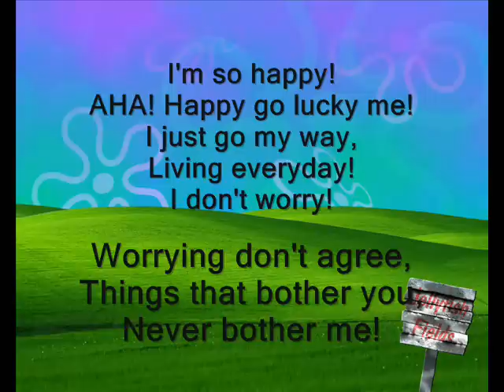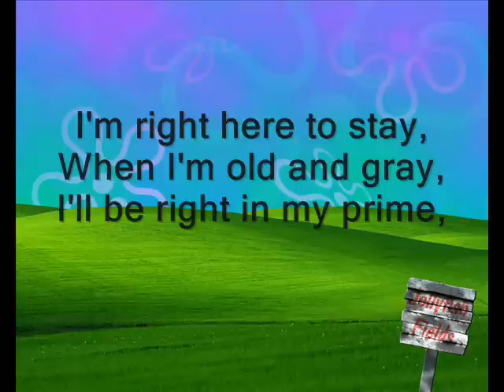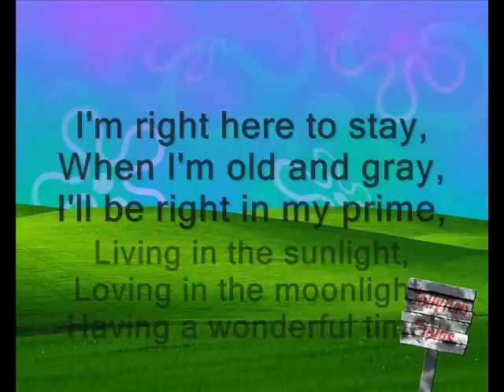Tiny Tim - Living in the Sunlight (Lyrics)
Since uploading Tiny Tims - Tiptoe Through The Tulips, Ive had a lot of people commenting saying it was featured on an episode of spongebob (Season 1 - Episode 1 - Help Wanted) ... JUST TO CLARIFY THIS IS THE SONG ON SPONGEBOB NOT TIPTOE THROUGH THE TULIPS!
Cheers :)